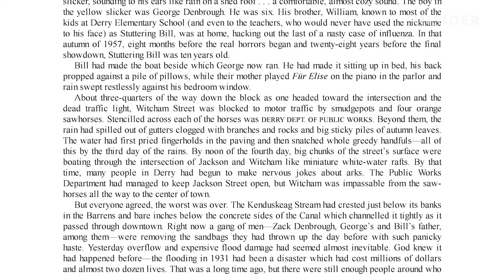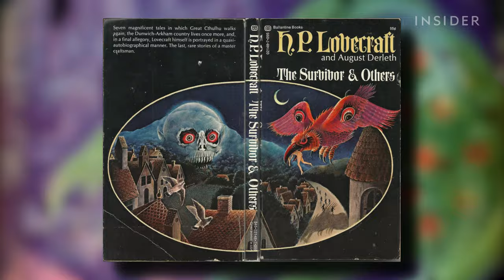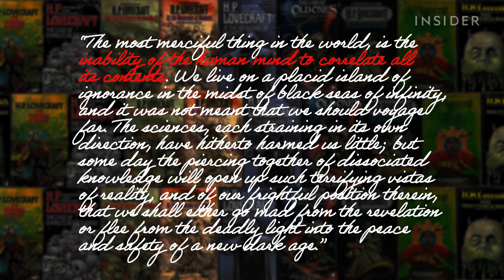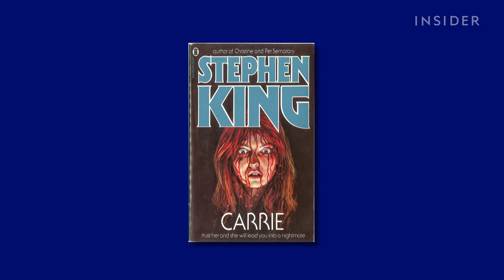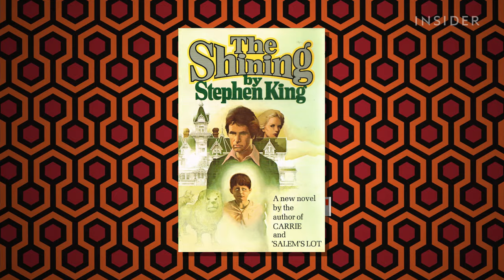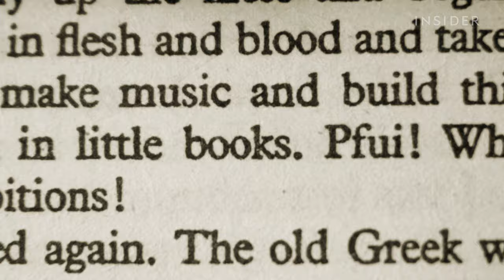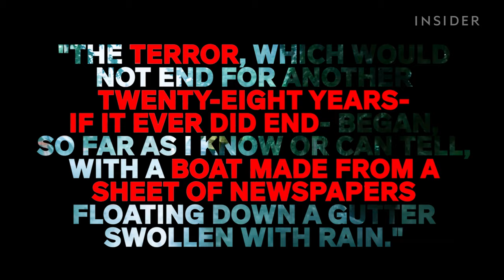How Stephen King Scares You In 3 Steps | The Art Of Film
The 'Master of Horror' Stephen King has been one of the most prolific writers in the horror genre. His books have sold more than 350 million copies worldwide, inspiring numerous film adaptations such as "The Shining", "Misery" and the upcoming "It: Chapter Two". For decades, King has managed to create some of the most iconic and haunting stories ever to come out of the genre. Which raises the question: How does he do it?